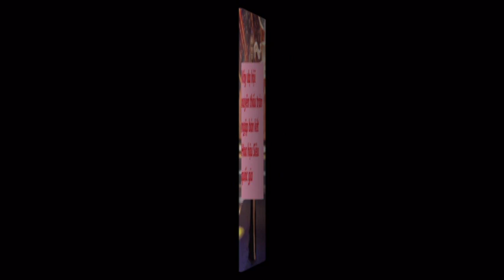Váy dạ hội xuyên thấu tràn ngập bán kết Hoa hậu Siêu quốc gia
Nhiều thí sinh lựa chọn thiết kế xuyên thấu phản cảm, thiếu tinh tế tại bán kết Hoa hậu Siêu quốc gia 2023.